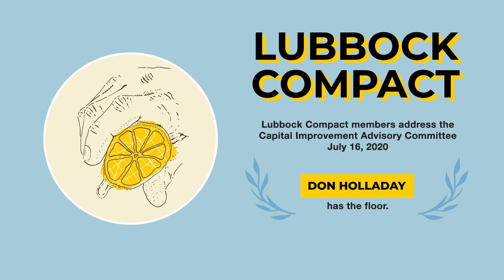Don Holladay Addresses CIAC